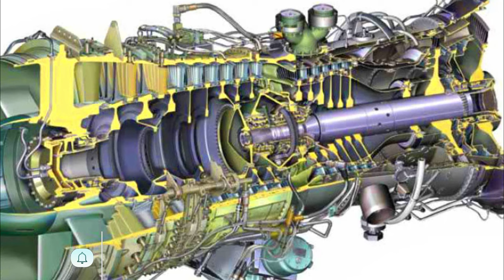भारत फाइटर 5 जेट इंजन बना रहा 130KN के इंजन को भी बनाएगा India is making 130KN Engine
भारत फाइटर 5 जेट इंजन बना रहा 130KN के इंजन को भी बनाएगा India is making 130KN Engine Kaveri engine Kaveri engine latest update Kaveri engine update 2021 Kaveri engine test Kaveri engine latest news Kaveri engine Hindi Kaveri engine Malayalam Kaveri engine Tamil Kaveri engine new update Kaveri engine latest update 2021 Kaveri engine latest update 2022 dry thrust kaveri wet thrust kaveri  engines. भारत 130KN इंजन बना रहा है कावेरी इंजन कावेरी इंजन नवीनतम अपडेट कावेरी इंजन अपडेट 2021 कावेरी इंजन परीक्षण कावेरी इंजन नवीनतम समाचार कावेरी इंजन हिंदी कावेरी इंजन मलयालम कावेरी इंजन तमिल कावेरी इंजन नया अपडेट कावेरी इंजन नवीनतम अपडेट 2021 कावेरी इंजन नवीनतम अपडेट 2022 सूखा जोर कावेरी गीला जोर कावेरी इंजन!